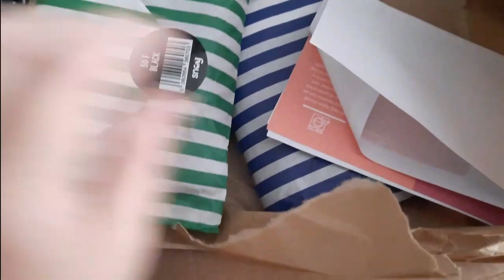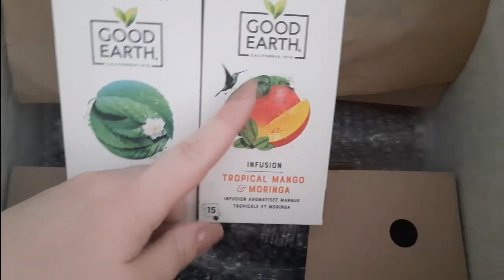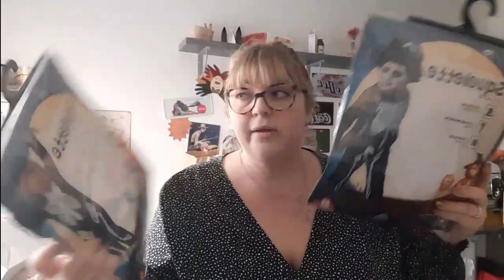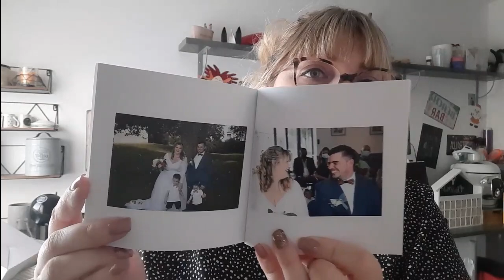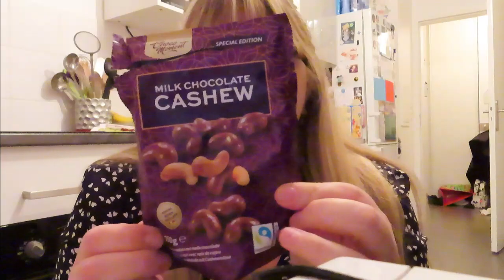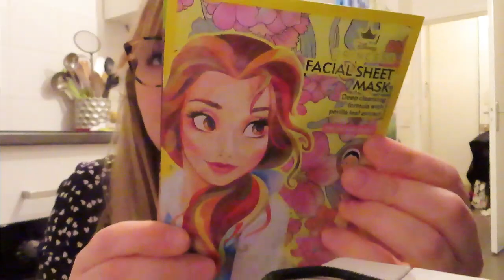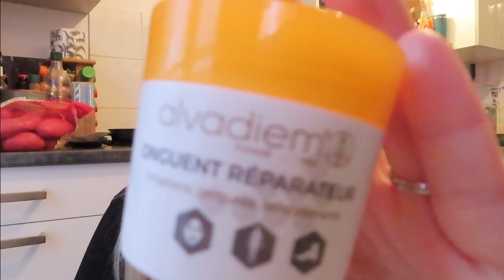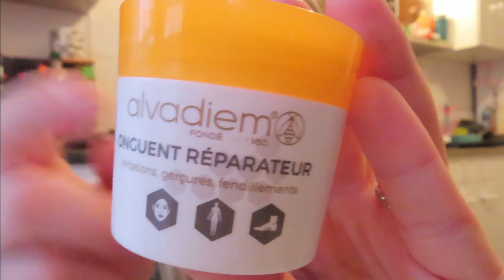VLOG #90 : Haul Action, Gifi, Amazon, Degustabox, Lalala & Produits terminés •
Hello !!
Je vous retrouve avec un nouveau vlog avec encore plein de choses !!

❤ Code parrainage Pop in a box : BENOIT-RAQ pour avoir -10% sur le site !